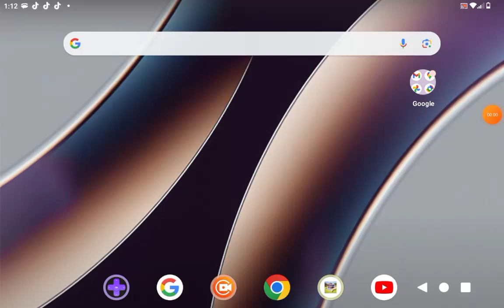15 de marzo de 2024